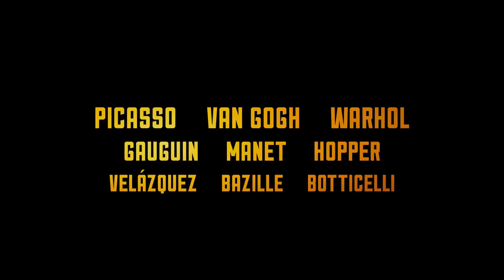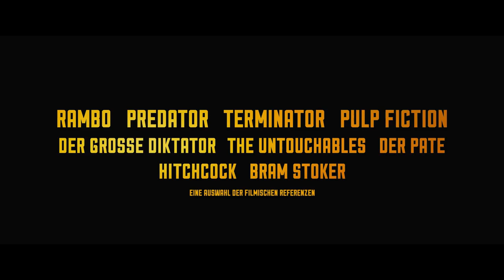Animationsfilm Meisterwerk RUBEN BRANDT, COLLECTOR deutscher Trailer HD 2018 german DVD Blu-ray 2020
Im VIDEOBUSTER.de Animationsfilm Tipp 'Ruben Brandt, Collector' (deutscher Verleihstart: 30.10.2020) geht es spannend und turbulent rund um die Welt, in den Louvre, in die Uffizien, in die Eremitage, nach New York oder Tokyo. Die Kunstsammler steigen überall virtuos ein, gejagt von Kopfgeldjägern und Privatdetektiven. Humorvoll, surreal und audiovisuell atemberaubend gilt dieses ungarische Meisterwerk von Milorad Krstic als einer der besten Animationsfilme Europas und hat zudem einen beeindruckenden Soundtrack zu bieten, u.a. mit Musik von Mozart, Schubert, Tschaikowski, Puccini sowie Britney Spears und Radiohead. Und alle Filmfans können das jetzt auch hierzulande selbst miterleben! Direkt in den eigenen vier Wänden mit 'Ruben Brandt, Collector' vom 30. Oktober 2020 an auf DVD und Blu-ray im Verleih-Programm der VIDEOBUSTER Online-Videothek.